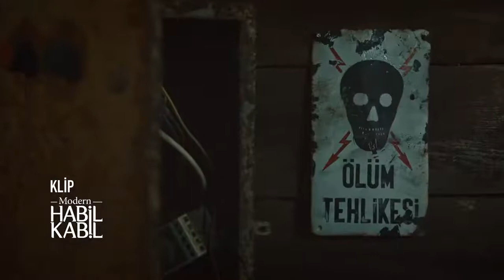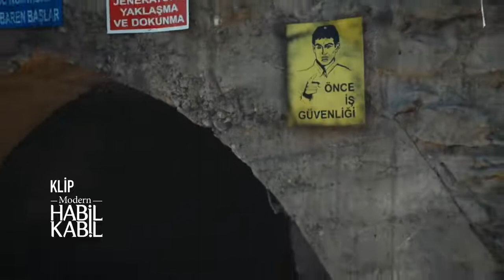Modern Habil Kabil | Özel Klip